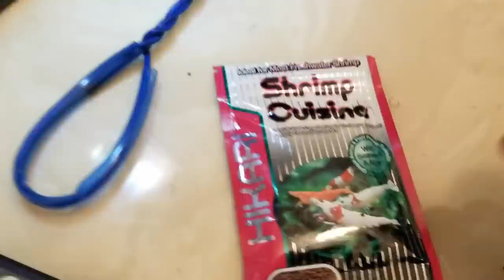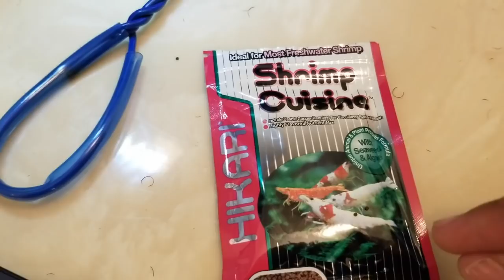COLORFUL Crayfish LOBSTER OASIS POND for BREEDING!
BOOYAH!